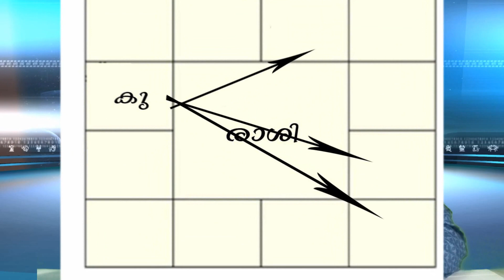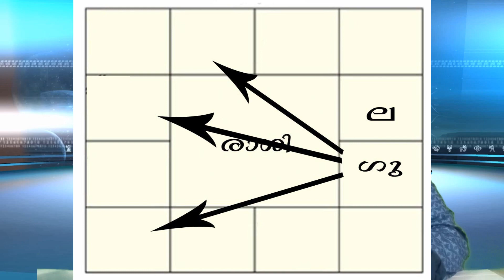BASIC LESSONS OF ASTROLOGY //ഗ്രഹദൃഷ്ടി , ഓരോ ഗ്രഹങ്ങളുടെയും ദൃഷ്ടികളും വീക്ഷണങ്ങളും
BASIC LESSONS OF ASTROLOGY . WHAT IS VISION OF PLANET .  ഗ്രഹദൃഷ്ടി , ഓരോ ഗ്രഹങ്ങളുടെയും  ദൃഷ്ടികളും  വീക്ഷണങ്ങളും വിശദമായി പ്രതിപാദിക്കുന്നുfor more details

എന്താണ് ഏഴര  ശനി, കണ്ടക ശനി എന്താണ്. ഇതിന്റെ ദോഷങ്ങൾ പരിഹാരങ്ങൾ